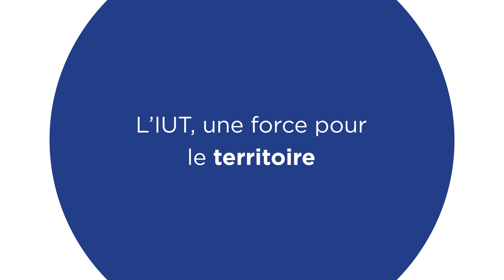Les 50 ans de l’IUT - Jean-Michel Murison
En 2023, l'IUT fête ses 50 ans. Découvrez le témoignage de Jean-Michel Murison, Président de l’IUT d’Annecy.